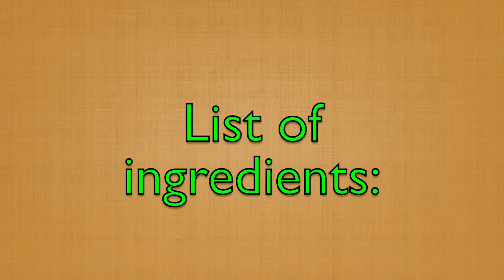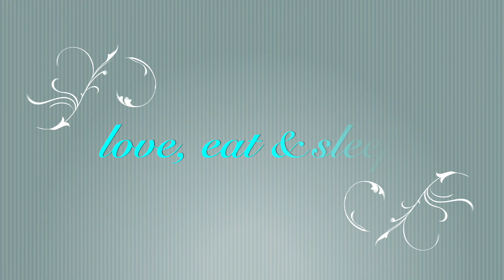celery, black fungus salad